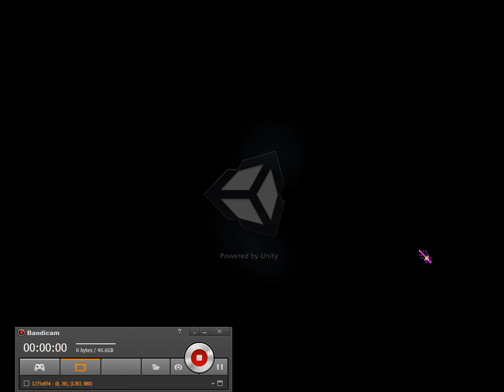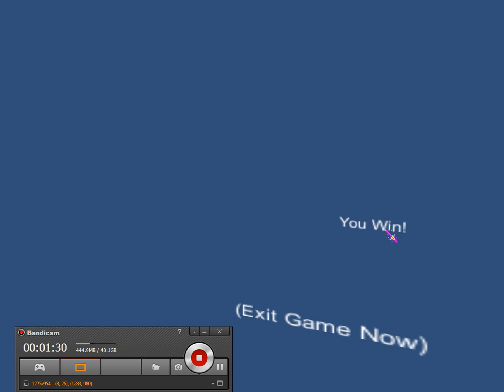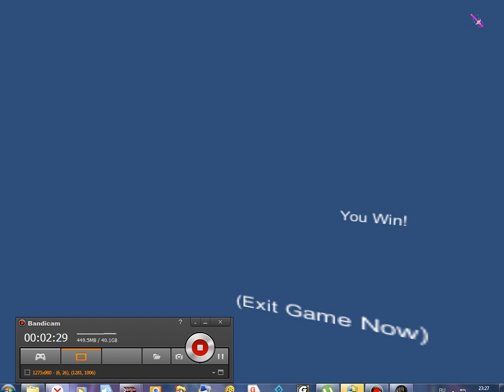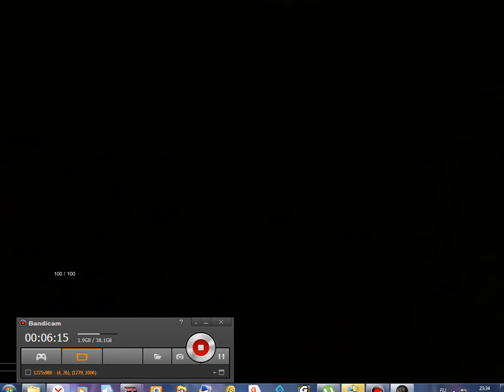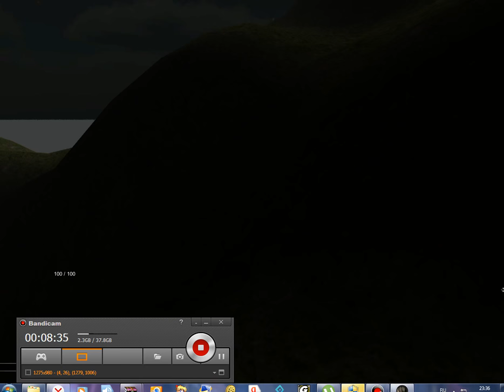Escape SlenderMan! (Самая упоротая игра про Слендера)